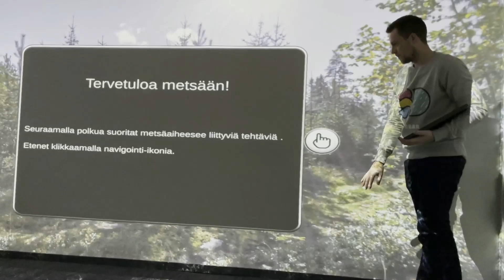3DBear Immersive Room Spanish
3DBear y Savo Vocational College han desarrollado conjuntamente el primer espacio inmersivo interactivo en los países nórdicos. Los espacios inmersivos son lo último en realidad virtual grupal, donde los estudiantes ingresan al espacio de 4 metros cuadrados para participar en simulaciones gamificadas y aprender habilidades vocacionales, contenido para necesidades especiales y materias académicas.